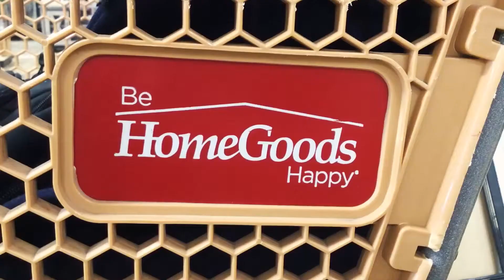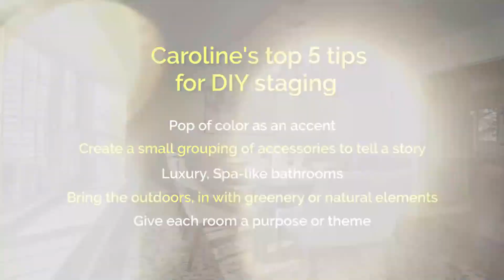Staging Your Home - Everything You Need To Know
Properly staged homes sell quicker and for the most return. Watch 5 DIY ideas from staging expert and premier real estate agent, Caroline Gau.